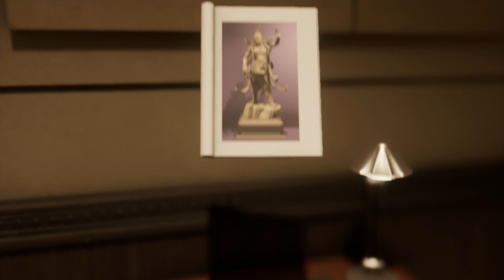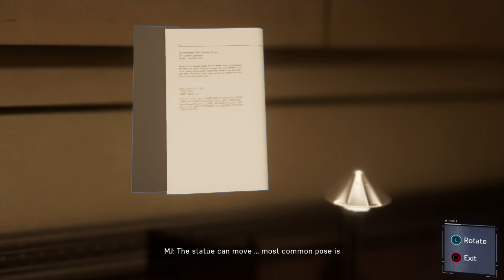Marvel's Spider-Man - Mary Jane Mission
You get to play as Mary Jane in Marvel's Spider-Man, as an investigative reporter for the Daily Bugle